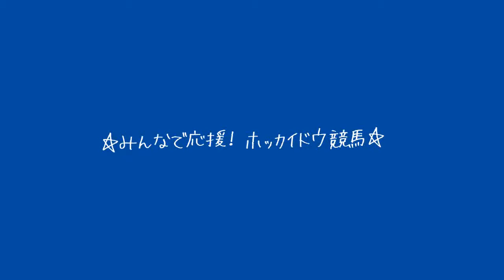応援動画 野々村芳和